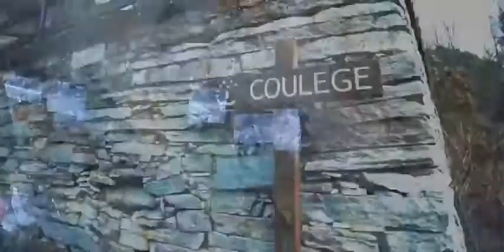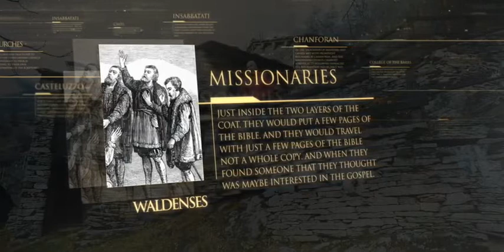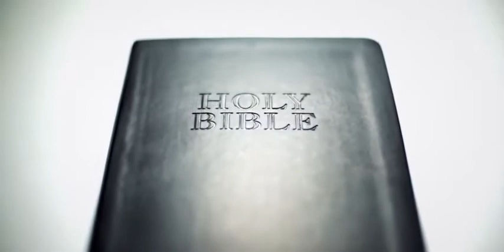07 Los valdenses, un movimiento misionero - Linaje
Descarga gratuitamente el libro “El Conflicto de los Siglos”, un libro impactante que te hará ver el mundo bajo un prisma que no te dejará indiferente. Su pasado, su presente y sobre todo su futuro bajo la luz de las profecías bíblicas. ¡Te atreves!